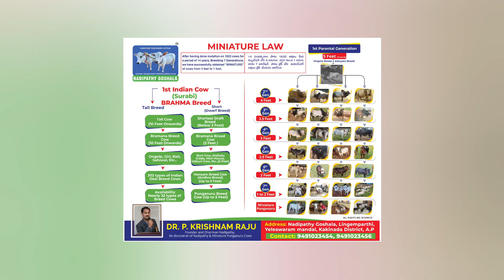Friendly Miniature Punganur Cows in our Farm | Shortest Cows Breed | Below 2 Feet only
Manager Punganur Cows are called
Nadipathy Goshala Location: